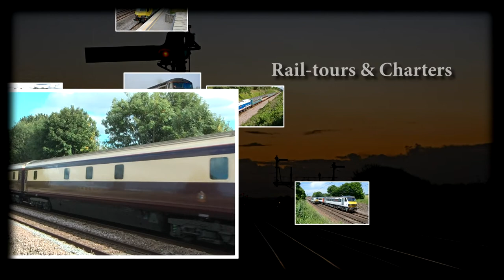Greater Anglia Short Sets - Class 37 & 68 11/07/2016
11 July saw the first day in service of the second short set with 68016 'Fearless' and 68023 'Achilles' in charge. Here are some clips taken before and after work of both short sets in action, with 37405 and 37422 powering the original short set.

Locations seen here are Brundall, Whitlingham Junction, Strumpshaw and Bruindall Gardens.

Photos of the short sets can be found here:-